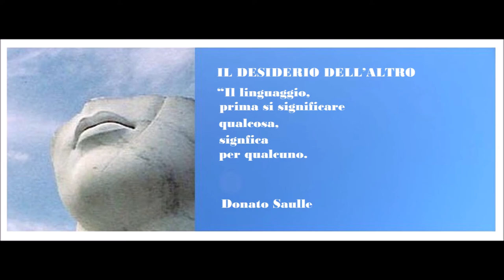🟡 IL LINGUAGGIO LACAN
Il linguaggio di Lacan
“Il linguaggio,
prima si significare qualcosa,
significa per qualcuno.
J. Lacan